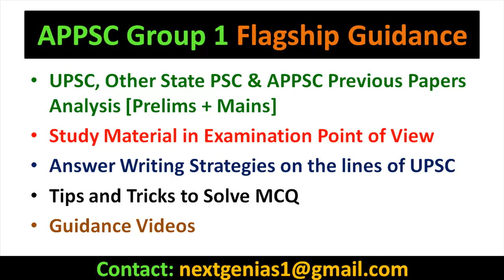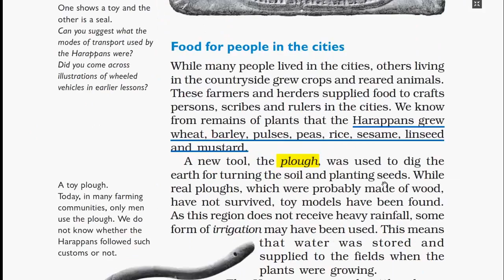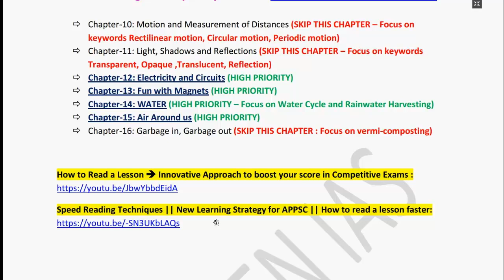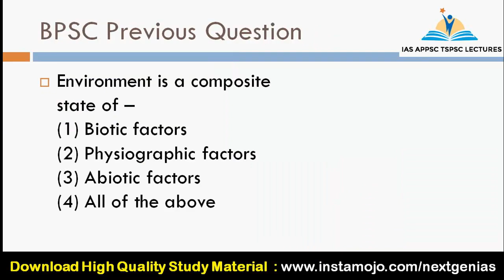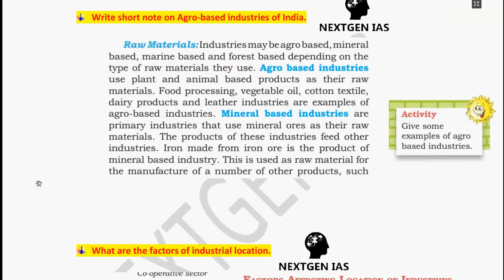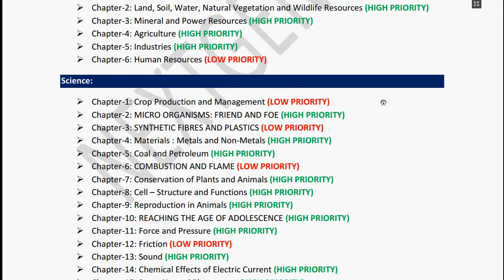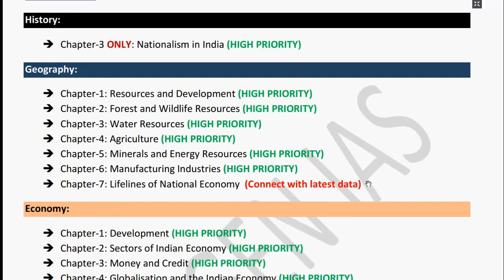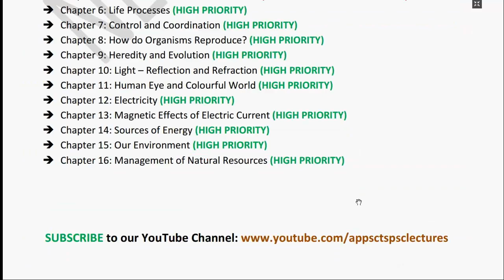How to Read NCERT Books for APPSC Preparation? How to make NOTES from NCERTs? PREPARATION PLAN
Polity:
1. Social & Political Life (NCERT class 6th to 8th)
2. Democratic Politics (NCERT 9th &10th)
3. Indian Constitution at Work (NCERT class 11th & 12th)
4. Political Science I and 2(NCERT class 11th& 12th)

International Relations:
1. Contemporary World Politics (Political Science NCERT class12th )

Economy -Socio-Economic Development:
NCERT’s-9th-12th
1. Economics (Class 9th)
2. Understanding Economic Development (Class 10th)
3. Indian Economic Development (Class 11th)
4. Introductory Macro Economics (Class 12th)

Environment & Ecology
1. 11th class NCERT-Physical Geography-Last 2 Chapters
2. 12th Class NCERT Biology – Last 4 Chapters

1. 6th to 10th Class Science NCERTs

Myths in APPSC Exams:
1) Do we have to read NCERTs?
2) Which NCERT for Which Subject?
3) Can I expect questions directly from NCERT books
4) Can I finish NCERT books in 60 days
5) Is it possible to make notes out of NCERTs in a short period
6) Do we have to read page to page or specific part?

What I delivered in this video "How to Read NCERT Books for APPSC Preparation? How to make NOTES from NCERTs?  PREPARATION PLAN  for APPSC Exams"

* Importance of reading NCERT books for APPSC Group 1 Prelims and APPSC Group 1 Mains

* Techniques and Strategies to read NCERT books for APPSC Exams

* How to expect questions from NCERT books in APPSC Exams

* What to read and what to leave in NCERT Books for APPSC Exams

* High priority Chapters for APPSC Exams

APPSC General Studies Syllabus:

1. Events of national and international importance.
2. Current affairs- international, national and regional.
3. General Science and its applications to the day to day life Contemporary
developments in Science & Technology and Information Technology
4. Social- economic and political history of modern India with emphases on
5. Indian polity and governance: constitutional issues, public policy, reforms
and e-governance initiatives.
6. Geography of India with focus on Andhra Pradesh.
7. Disaster management: vulnerability profile, prevention and mitigation strategies,
Application of Remote Sensing and GIS in the assessment of Disaster
8. Sustainable Development and Environmental Protection
9. Logical reasoning, analytical ability and logical interpretation.
10. Data Analysis: Tabulation of data Visual representation of data Basic data
analysis (Summary Statistics such as mean, median, mode and variance)
and Interpretation.
11. Bifurcation of Andhra Pradesh and its Administrative, Economic, Social,
Cultural, Political and legal implications/problems.